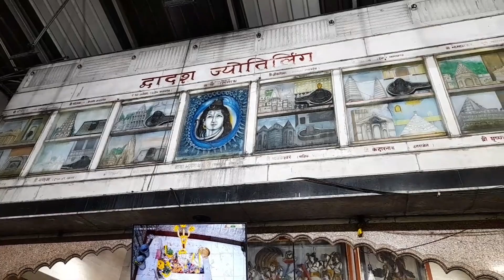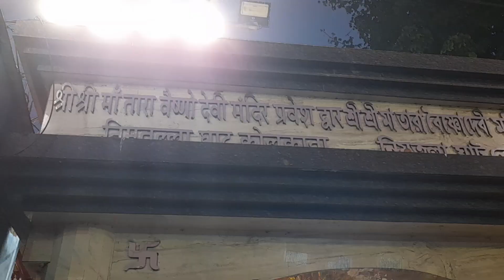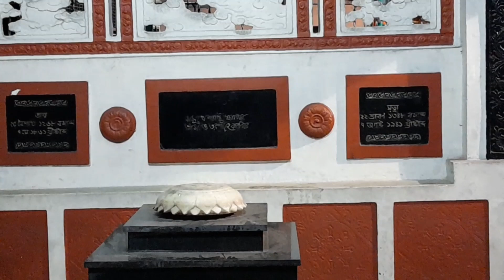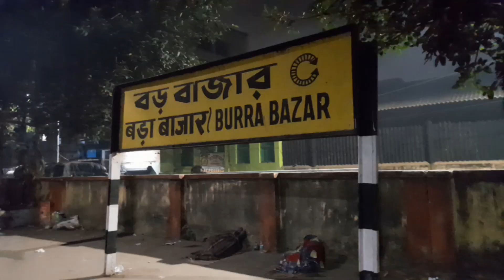300years old Shiv tempel in Kolkata, Ahiritola/Rabindranath Tagore's samadhi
কলকাতার সব থেকে পুরোনো শিব মন্দির যেখানে৩০০ বছর ধরে চিতা ভস্স দিয়ে বাবার পূজা ও আরাধনা হয়ে আসছে |পাশে রয়েছে বিশ্বকবি রবীন্দ্রনাথ ঠাকুরের সমাধিস্থল |